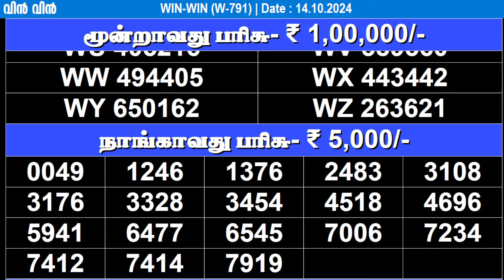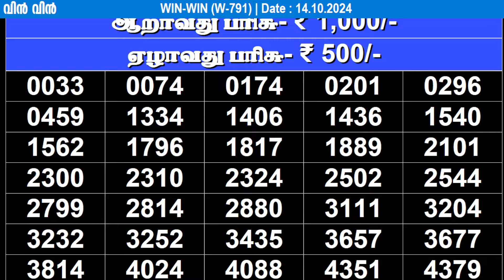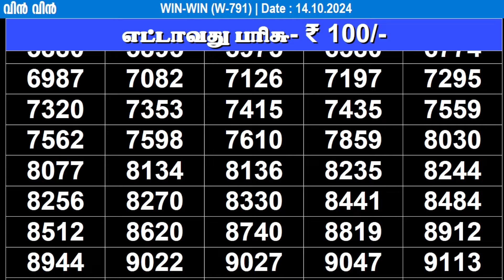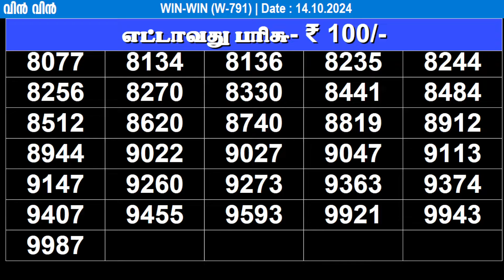KERALA LOTTERY WIN-WIN W-791 | LIVE LOTTERY RESULT TODAY 14/10/2024